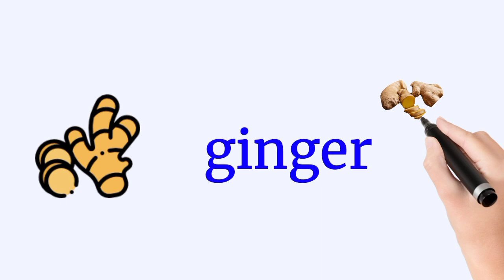Vegetables names in English | vocabulary with pictures | vegetable name |learn english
Vegetables names in English | vocabulary with pictures | vegetable name
English practice
Vegetables
Listen and practice
English practice
English lesson
English courses